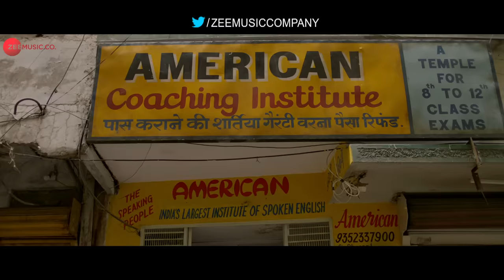Naina Banjare | Pataakha | Arijit Singh | Sanya Malhotra & Radhika Madan | Vishal Bhardwaj | Gulzar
Movie - Pataakha
Singer - Arijit Singh
Lyricist - Gulzar
Music Producer - Ketan Sodha
Music Assistant - Mayukh Sarkar
Guitar - Ankur Mukherjee
Recorded By Rupak Thakur @ Studio Satya, Mumbai
Mixed & Mastered By TanaY GajjaR @ Wow&flutteR Studio, Assisted by Rupak Thakur

Starring Sanya Malhotra, Radhika Madan, Sunil Grover, Vijay Raaz, Namit Das, Abhishek Duhan & Saanand Verma
Produced by Kyta Productions, B4U Motion Pictures & Vishal Bhardwaj Films

Set Naina Banjare as your caller tune - SMS PTKH4 To 57575

Lyrics:
Bhidey Re Bhidey Naina, Naina Banjare
Loot Gayo Chaina, Do Do Banjare,

Neeli Neeli Ek Nadiya,
Ankhiyon Ke Do Bajrey,
Ghat Se Bhidee Naiya,
Bikhar Gaye Gajre
Doobey Re Doobey Mitwa,
Beech Majhdharey,